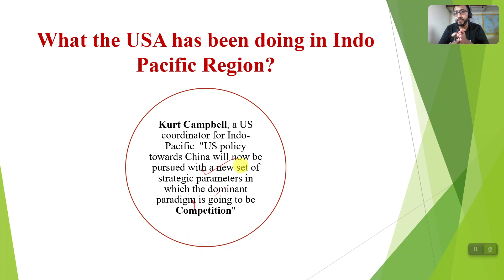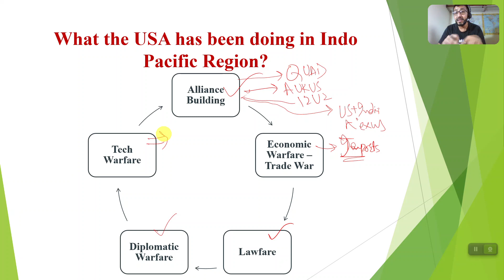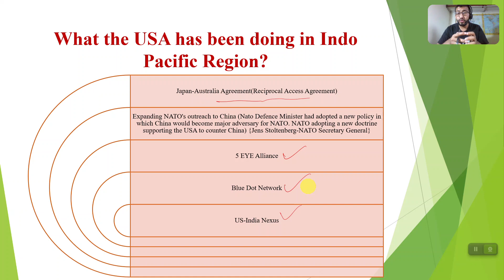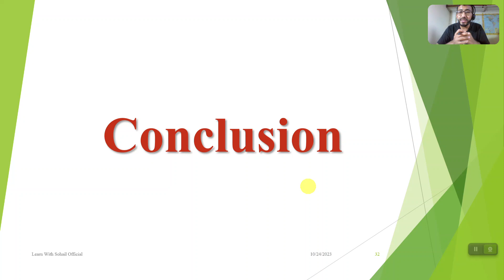What the USA has been doing in Indo Pacific I US Alliance Building in Indo Pacific in Urdu/Hindi css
This video will be helpful for the CSS/PMS and Descriptive Tests of:
Inspector FIA
 Custom Inspector
 Intelligence Officer